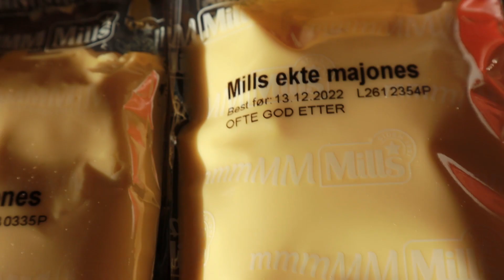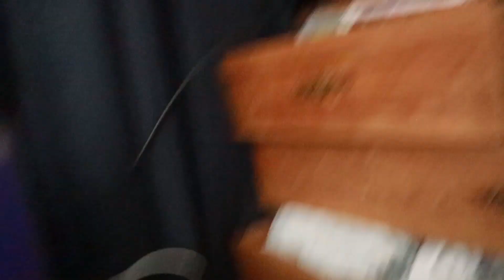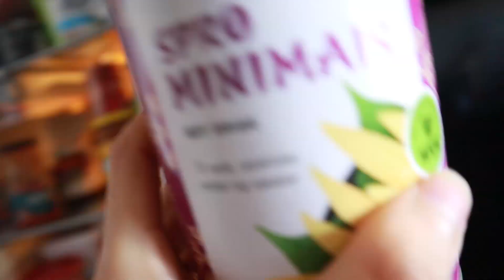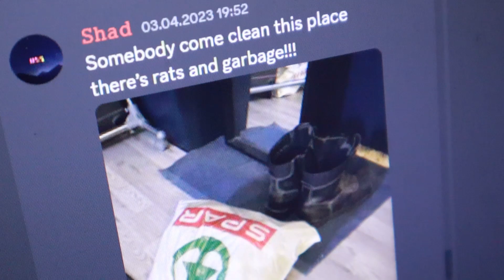Celebrating our 5th anniversary! 🌈✨ Home-made causa! (potato dish) 🥔 - VLOG 24 ⭐️ 5.4.2023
Challenge: Try to count the amount of times I hit myself or the camera with something, haha.

What a lovely day this was! It started by remembering my days in the countryside, and it ended with good hopes for the future. 😺

Best wishes,

Shad.